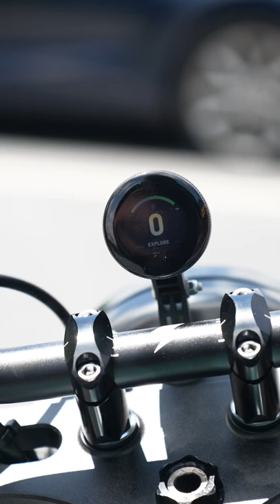5 reasons why you need…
Here is 5 reasons why you need a Volcon Grunt!